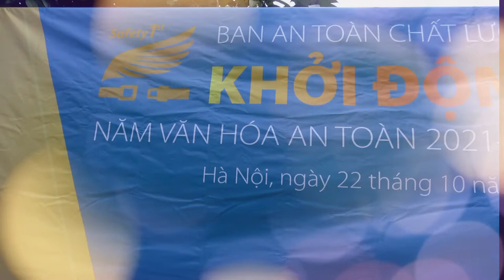Kickoff VHAT 2021 - chúc mừng 20-10